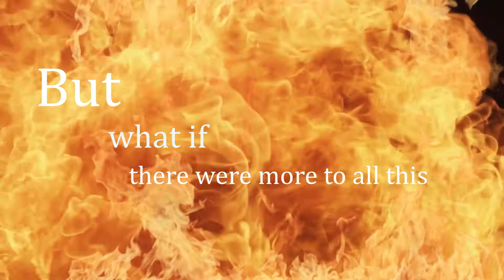TRAVERSAL -TRAILER-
Group List:
(4) Frederick Cheng
(6) Charles Ching
(7) Jaden Chung
(8) John Henry
(12) Elison Lee
(16) Raphael Lin
(21) Alex Wan
(22) Andrew Wong
(25) Jason Yan